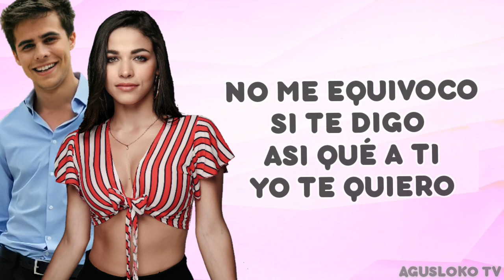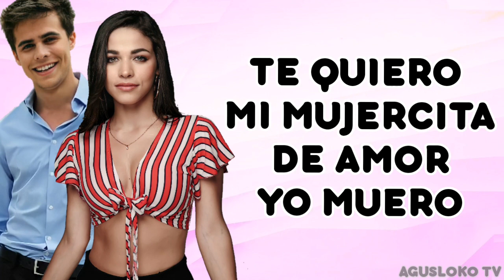Desde que te vi - 3NN (Lyrics) (Canción de Julio y Sara) De vuelta al Barrio 4ta temporada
En esta nueva sección del canal subire solo las letras de la canción sin video de fondo ♡

LETRA:

Desde que te vi
niña yo supe qué eras para mi
no me equivoco si te digo asi
qué a ti yo te quiero

Qué lo que siento
por ti es sincero

Y es qué yo se
qué como tú
otra no voy a encontrar
por eso juro qué te voy amar
hasta qué envejesca

Yo sere tuyo si tú
estas dispuesta
amarme tambien

Y de mi mano
tú puedes andar
mi mujercita
te voy a cuidar

En mi castillo
eres la princesa
ven qué te
voy a llevar

Y es qué solo
quiero estar contigo
la noche entera
qué estes conmigo
cuidarte,besarte toda
y jamas soltarte

Por qué por tú amor
yo siento qué vuelo
y un beso tuyo
me lleva al cielo
te quiero,mi mujercita
de amor yo muero

Este amor jamas
debe terminar
por eso es qué yo
en dia yo me vengo
a declarar

Hola amor ¿Cómo estas?
espero qué todo bien
en el curso del amor
siempre sacaste cien

En tu mano dejo
mi corazón
lo qué te voy a decir
y ponle mucha atención
no lo voy a repetir

Esta canción
la quiero disfrutar
quien lo diria
a tú lado la voy pasar
todos los dias